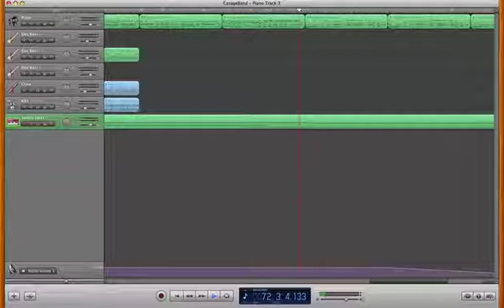GarageBand track 3 - Piano 3.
Putting together loops that come with GarageBand to see what happens. Recorded using ScreenFlow.